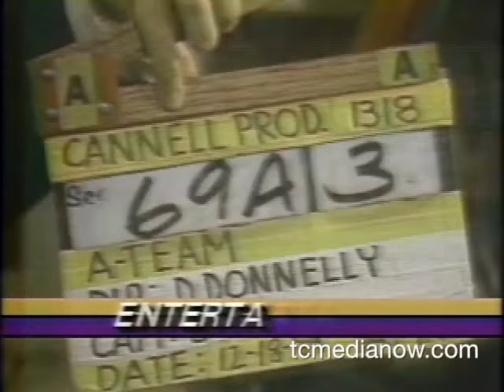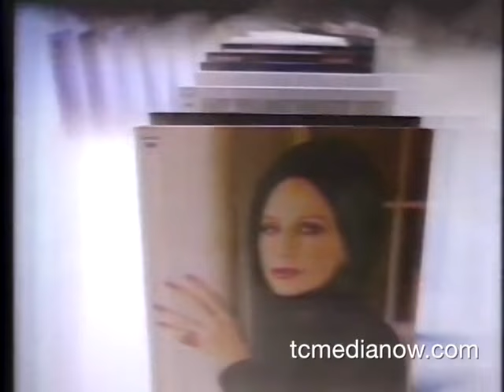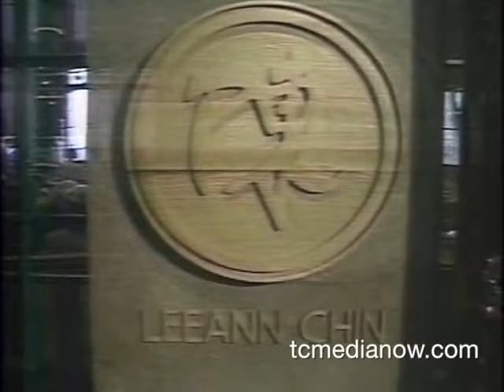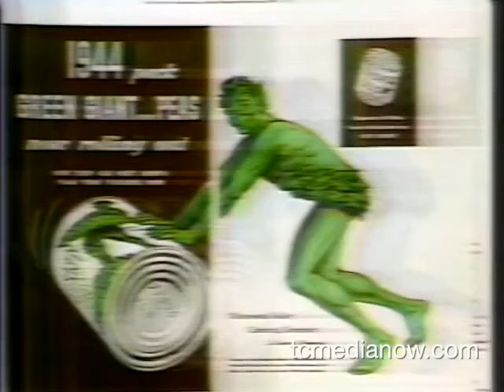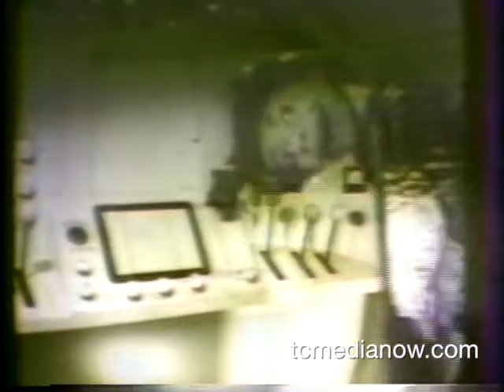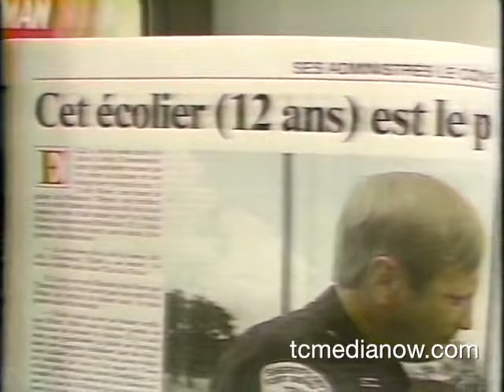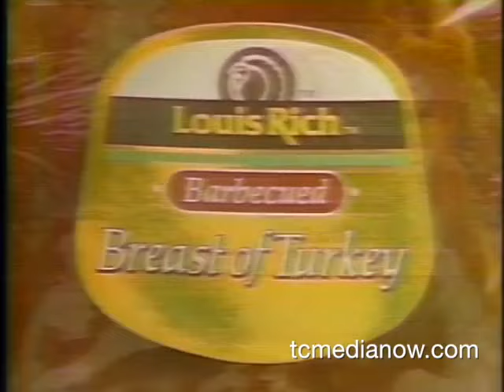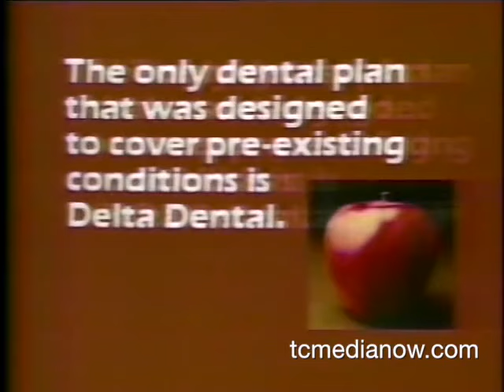WCCO-TV PM Magazine April 16, 1985 Leeann Chin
Commercial Cartoon Stars
Cybill Shepherd
Leeann Chin Profile